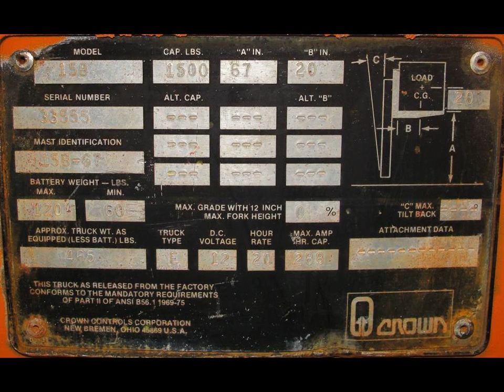Crown 1,500 lbs capacity lift stacker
Crown 1,500 lbs capacity lift stacker. Lifter has a 67" lift and a 26" wide x 26.5" long platform. Model 15B. Serial number 33555. Runs on 12 vdc batteries.